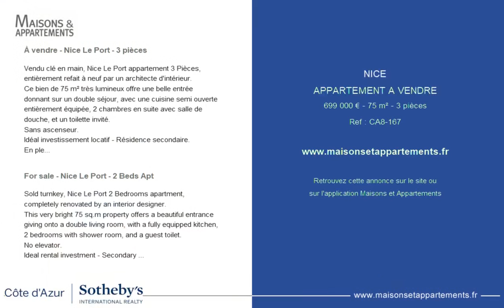NICE - APPARTEMENT A VENDRE - 699 000 € - 75 m² - 3 pièce(s)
Référence : CA8-167

À vendre - Nice Le Port - 3 pièces

Vendu clé en main, Nice Le Port appartement 3 Pièces, entièrement refait à neuf par un architecte d'intérieur.
Ce bien de 75 m² très lumineux offre une belle entrée donnant sur un double séjour, avec une cuisine semi ouverte entièrement équipée, 2 chambres en suite avec salle de douche, et un toilette invité.
Sans ascenseur.
Idéal investissement locatif - Résidence secondaire.
En plein centre historique de Nice, des commerces, restaurants et de la promenade des Anglais.
Ce bien vendu clé en main vous est proposé par Côte d'Azur Sotheby's International Realty, votre agence immobilière de prestige à Nice.

For sale - Nice Le Port - 2 Beds Apt

Sold turnkey, Nice Le Port 2 Bedrooms apartment, completely renovated by an interior designer.
This very bright 75 sq.m property offers a beautiful entrance giving onto a double living room, with a fully equipped kitchen, 2 bedrooms with shower room, and a guest toilet.
No elevator.
Ideal rental investment - Secondary residence.
In the historic center of Nice, shops, restaurants and the famous Promenade des Anglais.
This turnkey apartment is liste by Côte d'Azur Sotheby's International Realty, your réal estate agency on the French Riviera.

|2132214|